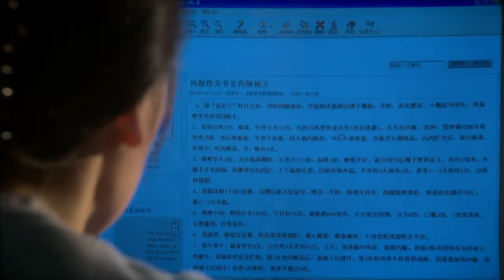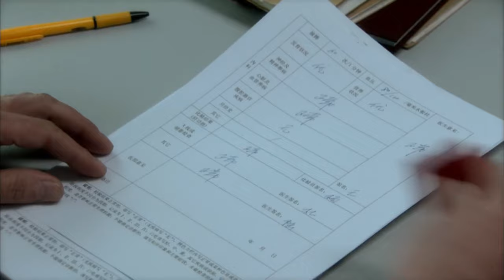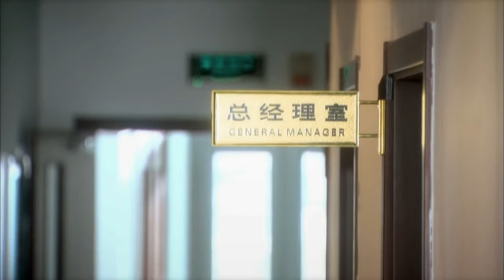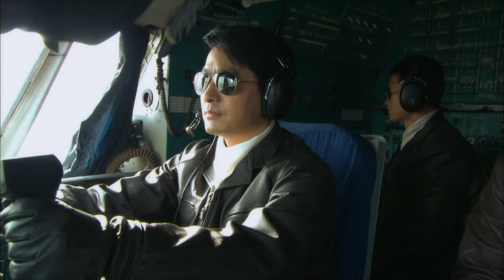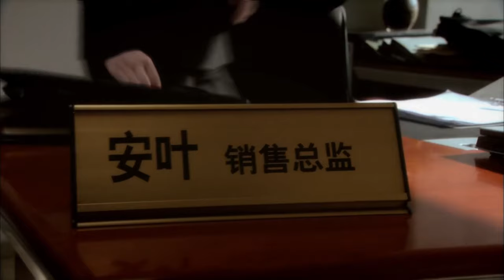【Full Movie】妻子提出離婚，丈夫這才後悔莫及，說出事情的真相！ ！中国电视剧2023